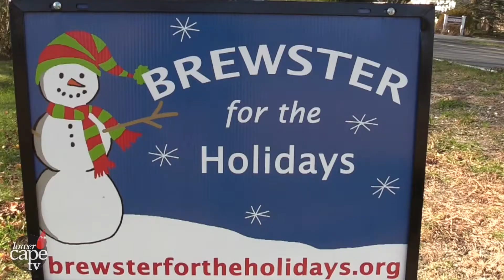Brewster Tree Lighting Goes Virtual - 2020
Filmed by Lower Cape TV - Brewster Town Tree Town and Family Tradition at Drummer Boy Park.